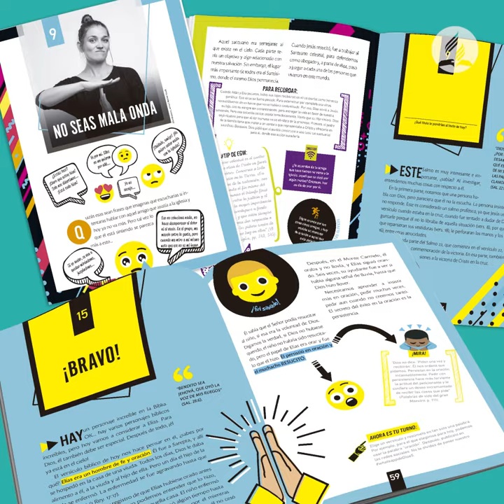10 Días de Oración Infantil y adolescente